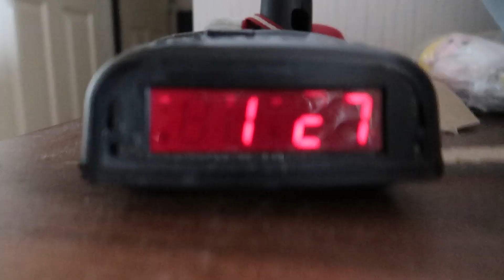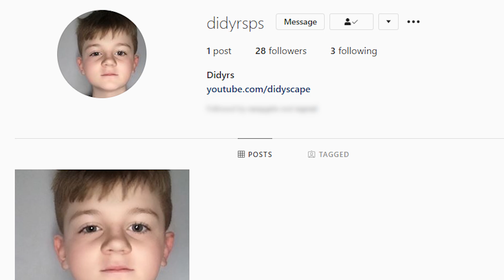ST0NED GAMBLING ON IKOV RSPS!! *BIG GIVEAWAY*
Play Ikov with 1000 Others!!